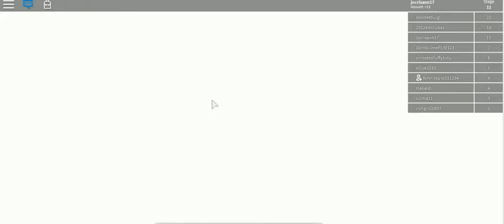stickman obby by cristhan -3